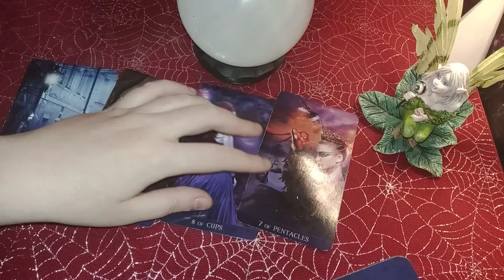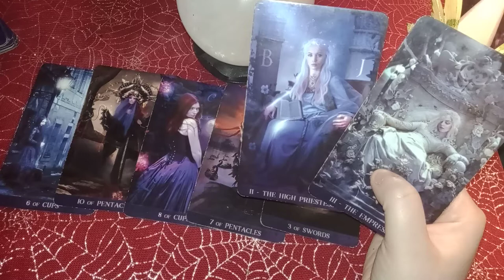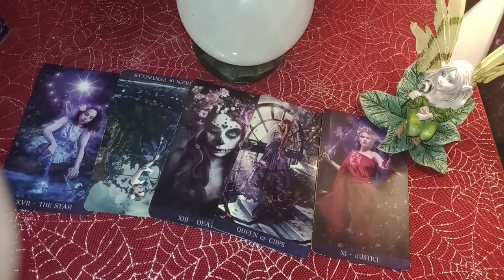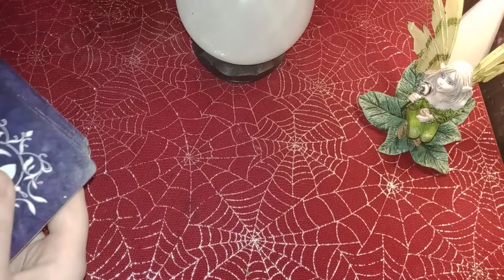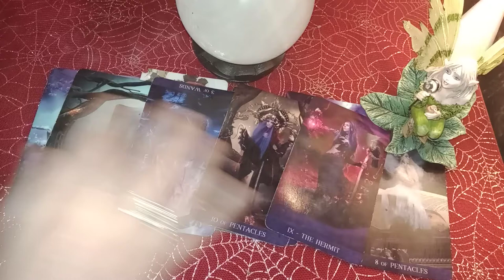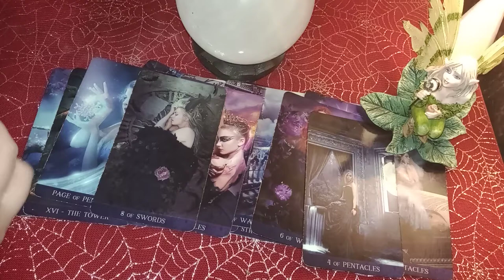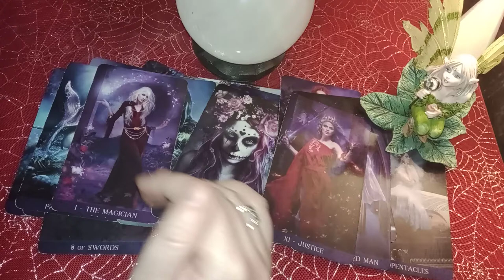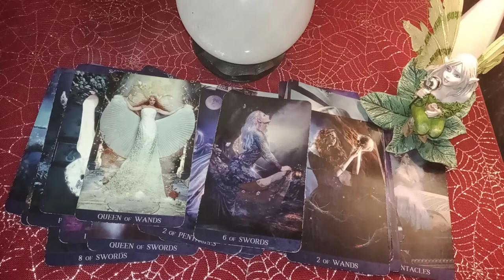CAPRICORN -WHAT IS GOING ON WITH YOU GUYS?! TWO LOVE OFFERS OUT OF NO WHERE? SHOCKING TRUTH REVEALED